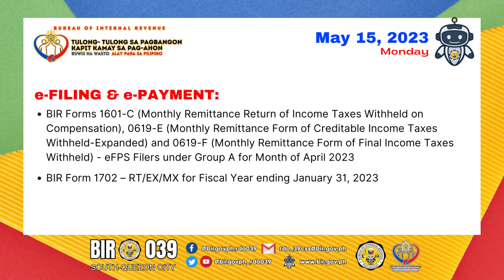Tax Advisory May 15, 2023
Here are your Tax Advisories this May 15, 2023
Please be Reminded that Deadlines which falls on weekends/holidays and non-working holidays shall be moved on the next business days.